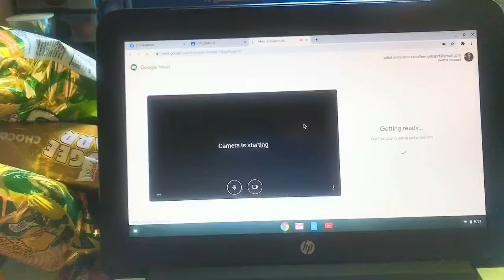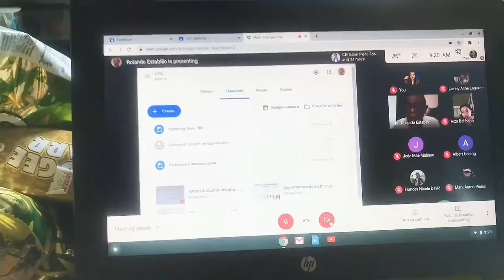PAANO MAG ONLINE CLASS | Tips for online classes | my daily life (philippines)